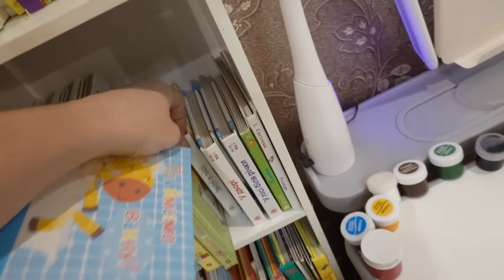VLOG Прикинь, мам